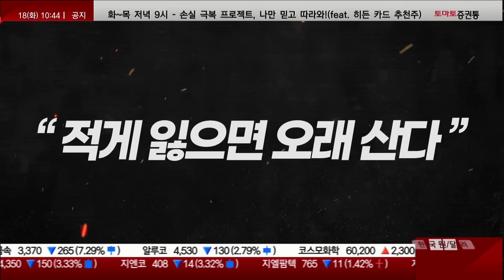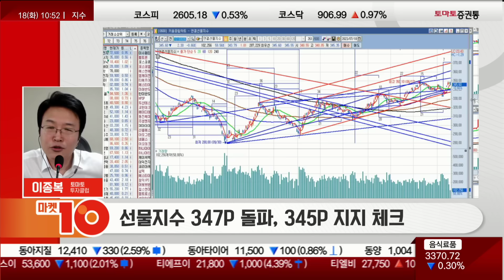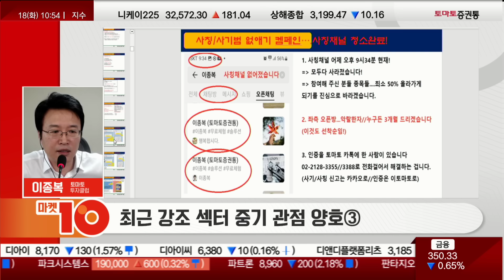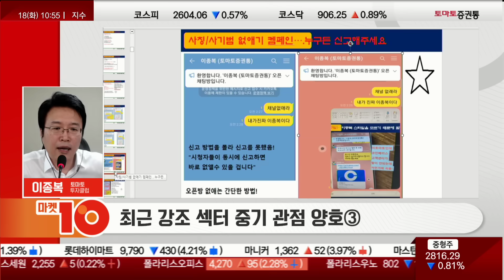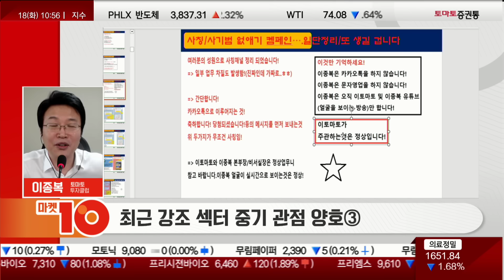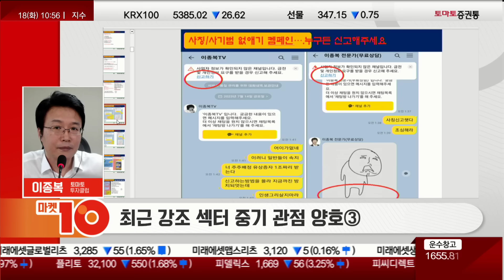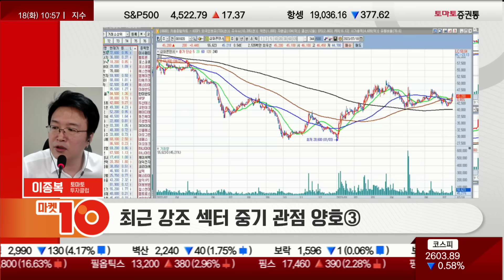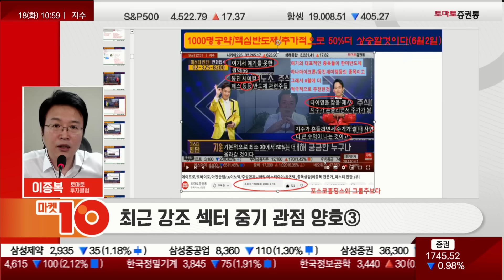에코프로 초급등? 포스코 퓨처엠 강세? 이렇게만 하세요!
이종복의 실전매매 최고수의 길(10:44 ~ 10:55)
진행: 권미란
출연: 이종복(토마토투자클럽)
▶ 오전장 특징
- 해외 선물 양호 & 국내 시장 양호
- 2차전지 초강세!…반도체 양호

- 선물지수 347P 돌파, 345P 지지 체크
- 최근 강조 섹터 중기 관점 양호③
· 해외 시장 양호, 국내장 양호
- 거래소는 지수가 마이너스, 코스닥은 2차전지 기반으로 강세 나오는 모습
- 미국장, 기술적으로 얼추 고점에 와있고 변곡점 2~4일까지 양호할 수 있지만 나스닥도 눌릴 때가 됬는데 이게 기회로 작용될 수 있음

- POSCO홀딩스, 어제 급등하면서 50만원 근접 후 오늘은 포스코퓨처엠 급등
- 포스코퓨처엠, 금일 9%대 급등...45만원이 힘떨어지는 위치, 절대 추격 매수 금지
- 에코프로, 수/목 타이밍 만기 기점으로 이 변곡점에서 금요일부터 화요일쪽으로 갈때 눌릴때 수/목 타이밍이 강세
- 하나마이크론, 오늘 다른 반도체에 비해 상대적으로 움직임 양호, 금일 4%대 상승세
- 텔레칩스, 금일 7%대 급등, 칩 관련주 중 이격이 없고 가장 못올라갔기에 금일 강세
 - 가온칩스/에이디테크놀로지, 눌리는것도 똑같은 이치
- 현재 시장은 지수 부담을 느끼면서 어제는 반도체 오늘은 2차전지...5/15일+- 흐름이 반복되고 있다

- 345P는 안깨질것이고 살짝 밀렸다가 꼬리 달릴 수 있으니까 확인 필요

· 최근 강조 섹터 중기관점 양호3
- 포스코퓨처엠, 45~50만원쪽으로 올라가긴하겠지만 이것보단 순환매 노리는것이 좋음
- 대주전자재료/나노신소재, 60일선 깔고 거래가 실리는 모습이지만 고평가라 생각...이런쪽으로 순환매 나오는것은 긍정
- 삼화콘덴서, 금일 강보합, 전체적으로 추격 매수만 하지 않으면 좋음
- 아모그린텍, 꾸준히 좋게 보는 종목
- 반도체, 눌림목/저점 매수만하면 무조건 성공
- 6/9일, 최소 30~50%로 상승할것이라고 언급했던 종목이 동진쎄미켐/주성엔지니어링 등
- 반도체/배터리 3분기에도 계속 수익 낼 수 있는 섹터